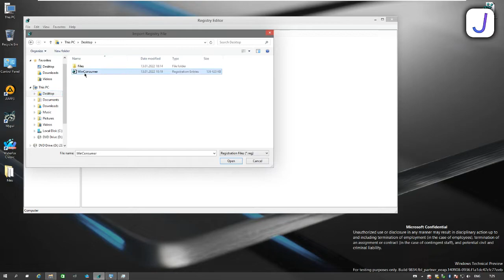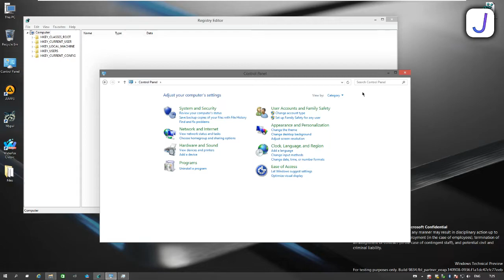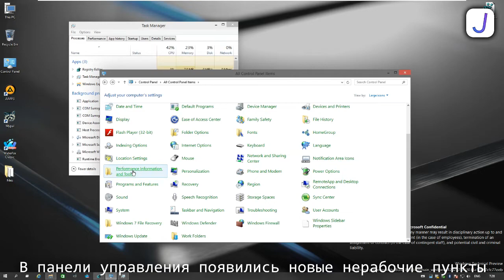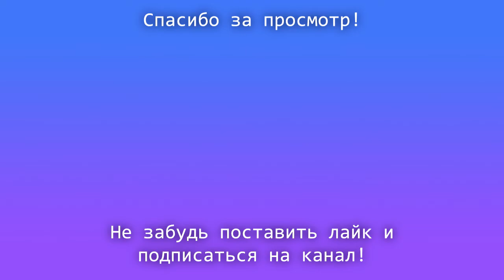Реестр из WIndows Consumer Preview в Windows Technical Preview